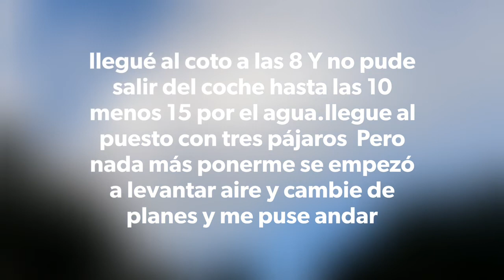Zorzales y perdices al salto